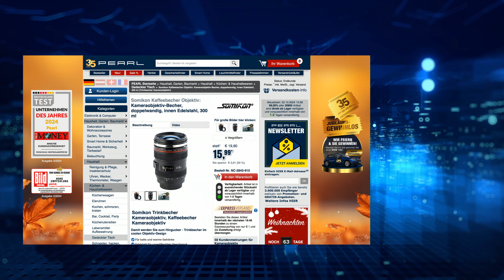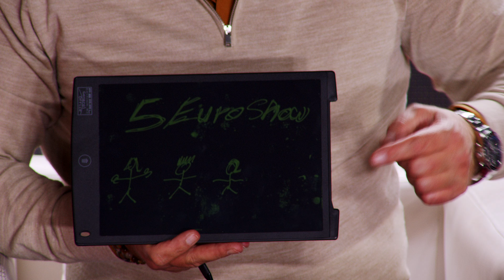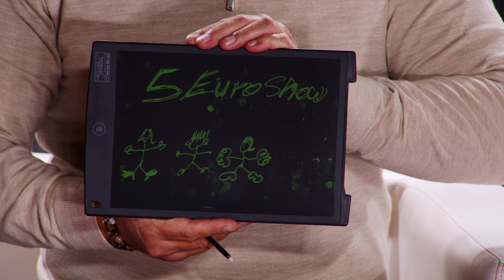Die beliebte 5 Euro-Show vom 22. Oktober 2024 mit Monika und Diana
In diesem Video zeigt Carsten Ruland alles rund um Blitzschärfer, Adventskalender Girlande & LED Kerzen mit Timer.

(00:01:00) PEARL Kochei (Egg Timer zum mitkochen) - statt 17,90 EUR jetzt 6,99 EUR

(00:04:30) Rosenstein & Söhne Blitzschärfer: 3-Stufen Diamant Hand-Messerschärfer für Stahl- & Keramikklingen (Messerschäfer)
Hochwertige Diamantschicht, die sogar Keramikklingen bestens in Schuss hält
* 3 Stufen: Diamant, Wolframstahl, Keramik
* Für Stahl- und Keramikklingen
* Ergonomischer Griff
* Anti-Rutsch-Gummierung
* Für Rechts- und Linkshänder
* 3-Stufen-Messerschärfer
* Ideal für Stahl- und Keramikklingen
* 3 Stufen: Diamantoberfläche für groben Vorschliff, Wolframstahl für Hauptschliff, Keramik für finales Polieren
* Ergonomischer Griff: für Rechts- und Linkshänder
* Anti-Rutsch-Gummierung an der Unterseite
* Material: ABS, Diamant, Wolframstahl, Keramik
* Farbe: schwarz
* Messerschärfer inkl. deutscher Anleitung - Außerdem relevant oder passend zu: Scherenschärfer, Messer Schleif, Taschenmesser, messerschafer, Schleifstein, Messerset, Kocher, Tool

(00:08:30) AGT Professional Bitsatz (Bitbox) - statt 34,90 EUR jetzt 8,99 EUR

(00:11:30) Somikon Kaffeebecher Objektiv: Kameraobjektiv-Becher, doppelwandig, innen Edelstahl, 300 ml (Trinkbecher Kameraobjektiv)
Damit werden Sie zum Hingucker - Trinkbecher im coolen Objektiv-Design
* Für kalte und warme Getränke
* Edelstahl für unverfälschten Geschmack
* Getränke-Becher im Look eines Spiegelreflex-Kameraobjektivs (DSLR)
* Doppelwandiger Becher, innen aus Edelstahl
* Für heiße und auch kalte Getränke geeignet
* Füllmenge: ca. 300 ml
* Höhe mit Deckel ca. 140 mm, Ø ca. 83 mm
* Inkl. Schraubdeckel und Aufbewahrungsbeutel mit Zugbändern - Außerdem relevant oder passend zu: Kamera Tasse, Kaffeetasse, Kaffee, Tassen

(00:15:30) PEARL Geschirrtücher (Abtropftücher) - statt 12,90 EUR jetzt 5,99 EUR

(00:18:30) infactory Adventskalender Girlande (Nikolaus Basteln zum Befüllen) - statt 19,90 EUR jetzt 9,90 EUR

(00:21:30) Britesta LED Kerzen mit Timer (Teelichtkerzen) - statt 19,90 EUR jetzt 10,99 EUR

(00:24:30) General Office Schreibtablett Uni: LCD-Schreibtafel mit 30 cm / 12 Zoll und Stift, 100.000 Löschvorgänge (Tafel)
Viel Platz für digitale Grafiken & Notizen: Ihr papiersparender Notizblock
* Viel Platz: großes Display
* Zum Skizzieren, Malen und Notieren
* Spart Papier und schont die Umwelt
* Immer dabei: kompakt und leicht
* Elektronischer Notizblock zum Skizzieren, Malen und Schreiben
* Ideal für Schule, Uni, Arbeit und zu Hause
* Großes, berührungs-sensitives LCD-Display mit 30 cm / 12" Bilddiagonale
* Displayfarbe: schwarz, Schriftfarbe: grün
* Unterschiedliche Strichstärken je nach Druck
* Taste zum Entfernen von Notizen und Zeichnungen
* Einschaltbare Lösch-Sperre
* Touch-Stift zum präzisen Schreiben und Zeichnen, funktioniert auch mit Fingernägeln und anderen stiftähnlichen Gegenständen
* Integrierte Halterung für Stift
* Öse an Tablet und Stift zum Verbinden mit einer Schnur
* Leicht, kompakt und dünn: passt problemlos in Handtasche, Rucksack und Schulranzen
* Stromversorgung: 1 Knopfzelle Typ CR2025 für bis zu 100.000 Löschungen
* Maße: 185 x 281 x 5 mm, Gewicht (mit Batterie): 163 g
* LCD-Schreibtafel inklusive Stift, Batterie und deutscher Anleitung - Außerdem relevant oder passend zu: Radierfunktion, Knopfbatterien, Elektronische, Geschenkideen, Grafiktablets, Eingabestift, elektronisch, Haftnotizen, Elektrische, Magnettafel